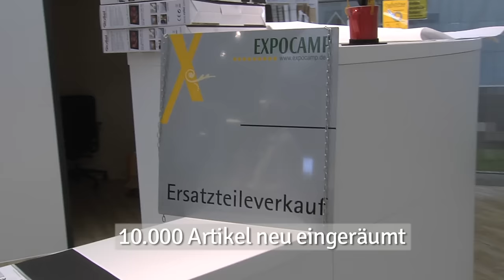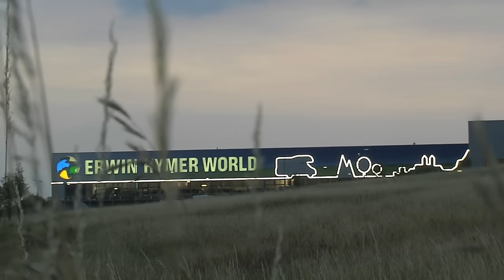EXPOCAMP wird ERWIN HYMER WORLD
Erleben Sie die Entstehung des Caravaning Lifestyles in der Erwin Hymer World, dem Flagshipstore der Erwin Hymer Group.
Auf 28.000qm findet der Caravaning-Begeisterte neben der größten Auswahl an Freizeitfahrzeugen auch jede Menge Zubehör im angeschlossenen Outdoor Shop. Eine hochmoderne Werkstatt, eine Vermietstation sowie knapp 100 Stellplätze runden das Angebot ab.

Urlaub mit allen Freiheiten genießen. Jeden Tag ein neues Ziel haben, eine neue Welt entdecken. Unabhängig bleiben und sich dabei trotzdem immer zuhause fühlen.
Die ERWIN HYMER WORLD bietet neue Möglichkeiten, jede Reise ganz individuell zu gestalten und in Bewegung zu bleiben: Ob am Strand, in der Stadt, in den Bergen oder im Grünen - mit dem Caravan oder Reisemobil wird Freiheit und Abenteuer in ihrer wohl schönsten Form erlebbar.